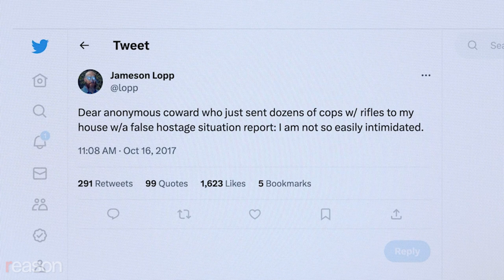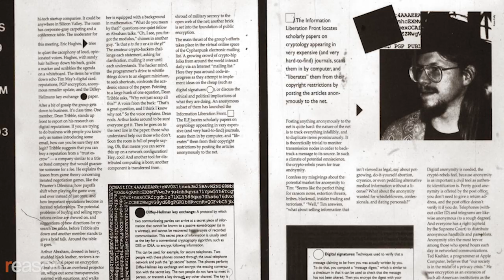The bitcoiner who digitally disappeared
The enigmatic privacy obsessive is fighting to keep the cypherpunk dream alive.

In October 2017, a SWAT team showed up at Jameson Lopp's house in North Carolina,  allegedly because of a fake complaint called in by someone angered by a tweet. So Lopp posted a video of himself firing an AR-15 and then embarked on a journey to disappear in the physical world—unreachable by his enemies and far from the prying eyes of the surveillance state.

Lopp had been obsessed with privacy long before the swatting. He's a throwback to the long-bearded mathematicians and cypherpunks of the 1990s who believed that recent breakthroughs in cryptography could enable levels of personal freedom and privacy beyond anyone's wildest dreams. Many ideas and technological breakthroughs from the cypherpunk movement were eventually folded into bitcoin. Lopp even calls himself a "professional cypherpunk," carrying on the movement's legacy.

In keeping with the cypherpunk ethos, Casa, the company Lopp co-founded, is trying to make it easier for people to hold custody of their own bitcoin instead of storing their money on third-party exchanges, where regulators can impose arbitrary rules.

After the SWAT raid, Lopp changed his phone number, set up LLCs to hide his true name and address, encrypted his communications, and even bought a decoy house to serve as a physical mailing address, which he needed to satisfy the DMV's requirement for a drivers license. To check his work, he hired private investigators to tail him.

"We the Cypherpunks are dedicated to building anonymous systems," wrote Eric Hughes in his 1993 manifesto. "We don't much care if you don't approve of the software we write."

Jameson Lopp is an enigmatic privacy obsessive fighting to keep that dream alive.

Produced by Liz Wolfe; edited by Adam Czarnecki and Justin Zuckerman; audio mix by Ian Keyser.

Photos: Paul Kitagaki Jr./ZUMA Press/Newscom

Music: "Brotherhood" by Young Rich Pixies via Artlist; "2050" by Cyber Runner via Artlist